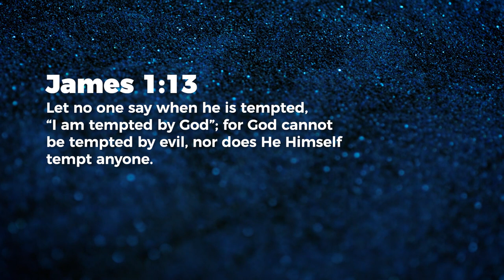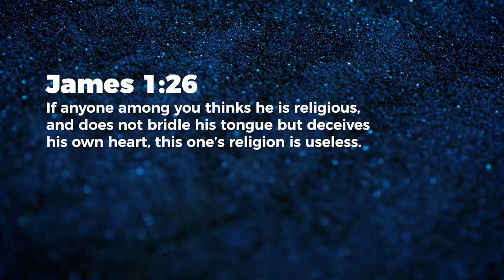Self-Deception - Jeyakumar Isaiah | Daily Devotion, April 16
Today's Daily Devotional: Self-Deception